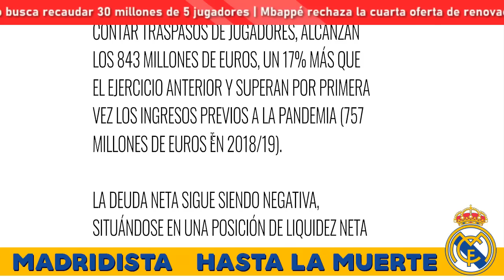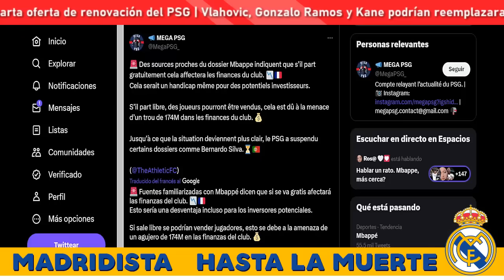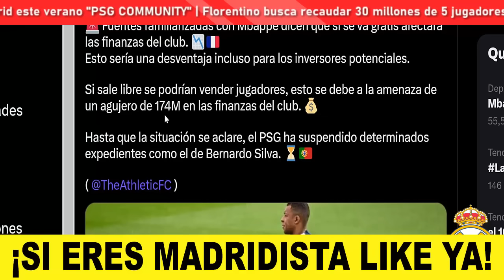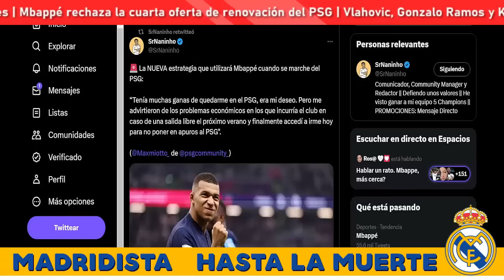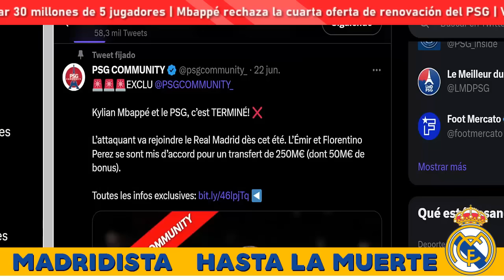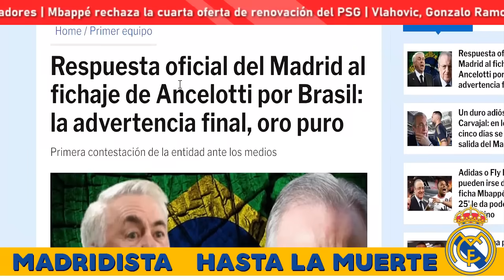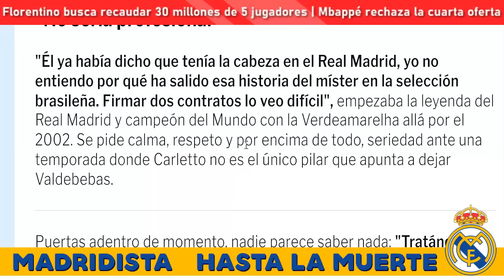💣MBAPPÉ YA TENDRÍA SU DISCURSO DE DESPEDIDA DEL PSG🤑REAL MADRID CON BALANCE POSITIVO